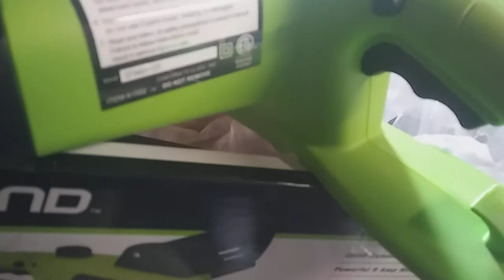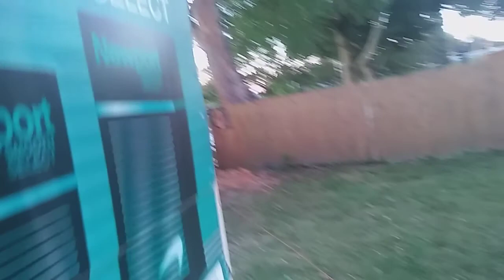HARBOR FREIGHT SAW (pt4) TREE CUTTING